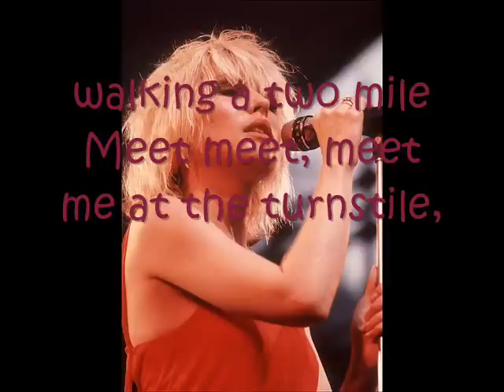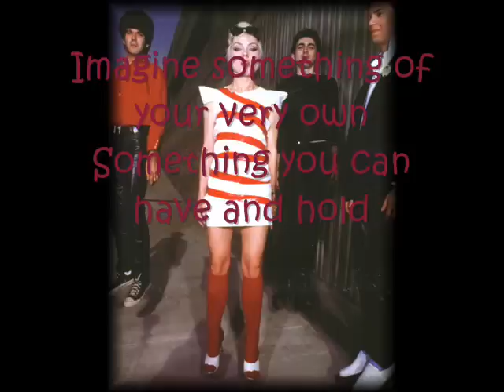Dreaming / Blondie + Lyrics ( on screen)